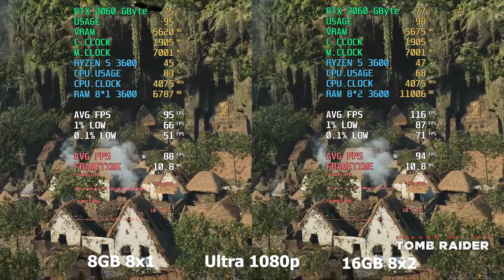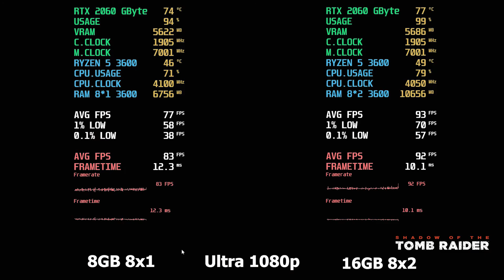8GB VS 16 GB RAM TEST IN 7 GAMES | ULTRA SETTINGS 1080p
8GB VS 16 GB RAM TEST IN 7 GAMES | BENCHMARK AND GAMES ULTRA SETTINGS 1080p
Everything gaming pro
0:00 Forza horizon 5
1:33 Battlefield 2042
2:59 Cyberpunk
4:00 Horizon Zero Dawn
5:27 Shadow Of The Tomb Raider
6:47 The Witcher 3
7:45 Far Cry 6